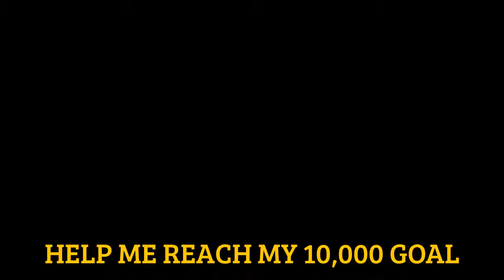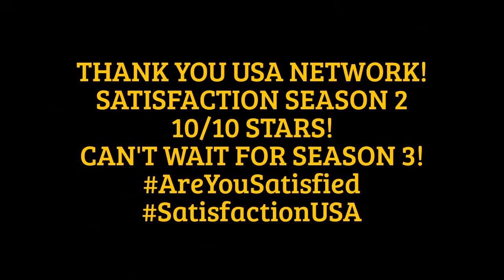UNBOXING: USA Network Satisfaction Swag Box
SATISFACTION centers on investment advisor Neil Truman (Matt Passmore, “The Glades”)  as he and his wife Grace (Stephanie Szostak, “Devil Wears Prada”) are sifting through their stagnant relationship when Neil discovers that Grace has been seeing a male escort.  After an unusual chain of events, he gains a new perspective on his life and what motivates women, while Grace contemplates whether her needs are being met and if her marriage is worth saving.  The series also stars Michelle DeShon (“Hollywood Heights”), Katherine LaNasa (“The Campaign”), Blair Redford (“Switched at Birth”), and Deanna Russo (“Knight Rider”).

From Universal Cable Productions, SATISFACTION is created and executive produced by Sean Jablonski (SUITS, “Nip Tuck”). Russ Krasnoff (“Community”) also serves as executive producer.

 Matt Passmore  ...
Neil Truman
Stephanie Szostak  Stephanie Szostak  ...
Grace Truman
Blair Redford  Blair Redford  ...
Simon
Katherine LaNasa  Katherine LaNasa  ...
Adriana
Michelle DeShon  Michelle DeShon  ...
Anika Truman
Spencer Garrett  Spencer Garrett  ...
Victor O'Connell
Nicky Whelan  Nicky Whelan  ...
Emma
Tzi Ma  Tzi Ma  ...
Frank
Michael Reilly Burke  Michael Reilly Burke
Brandon P Bell  Brandon P Bell  ...
Chris (as Brandon P. Bell)